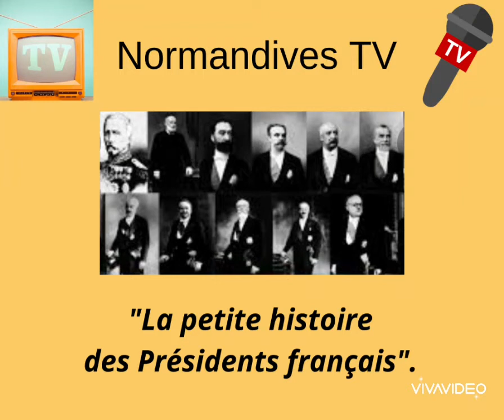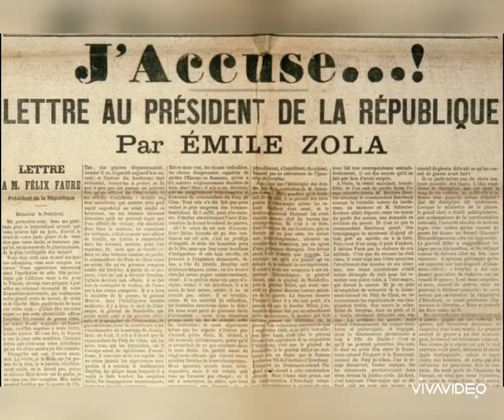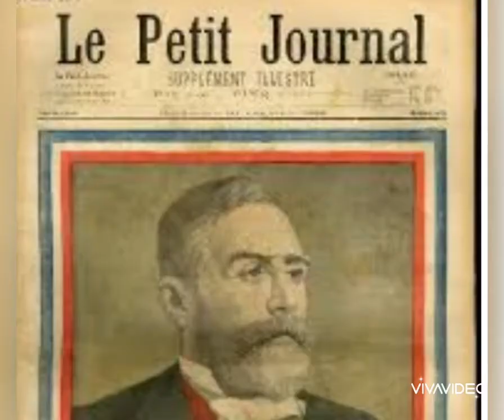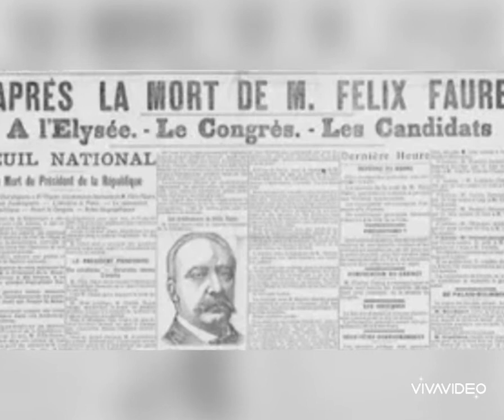La petite histoire des Présidents français-Félix Faure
Chaque semaine, Yves vous propose "La petite histoire des Présidents français", sur Normandives.